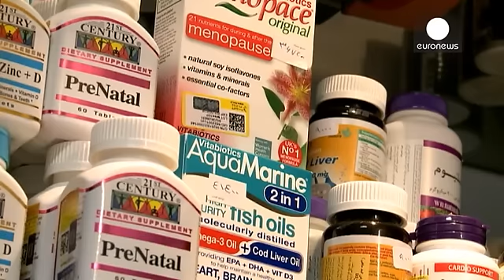لحظه شماری ایرانیان برای لغو تحریم ها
در بازار بزرگ تهران، جایی که قلب اقتصادی پایتخت ایران به شمار می آید، مردم عادی و تجار ثروتمند، همه منتظر نتیجه نهایی مذاکرات هسته ای و برداشته شدن تحریم هایی هستند که سالها است فشار سنگینی را به مردم و دولت وارد کرده است. در این مرکز بزرگ اقتصادی،  فروشندگان و مردم همه از رکورد  سخن می گویند.

یک فروشنده اینچنین ابراز نارضایتی می کند: «دلار بالا رفته و قدرت خرید مردم پایین آمده است. وضعیت کاسبی مطلوب نیست. همه فروشنده ها از بیکاری دم در ایستاده اند.»
تحریم های بین المللی نه تنها تولید و گردش م…